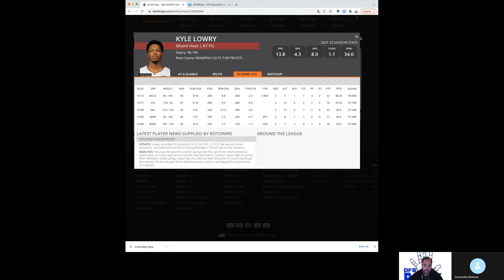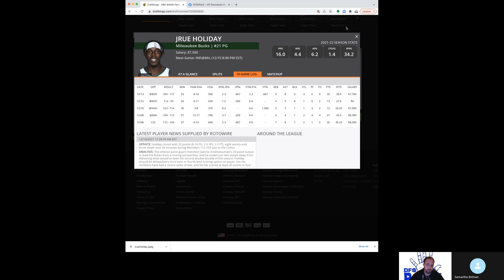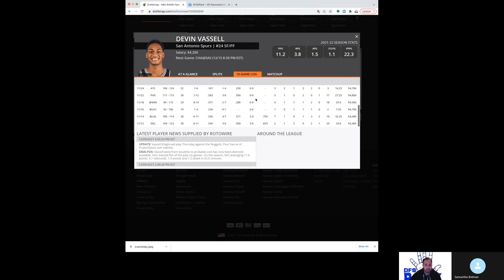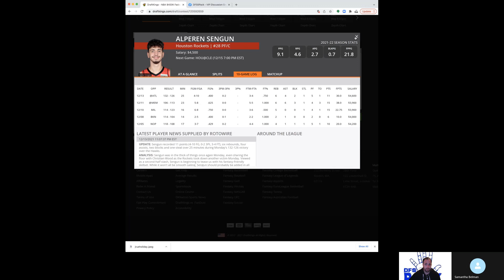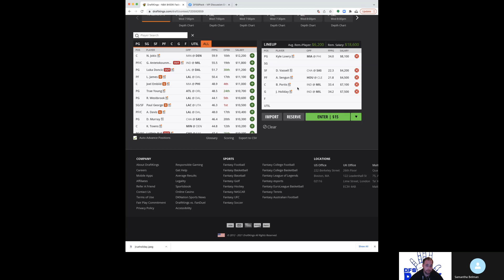DraftKings NBA DFS Advice - 12/15/21